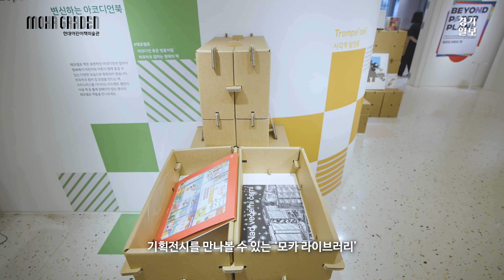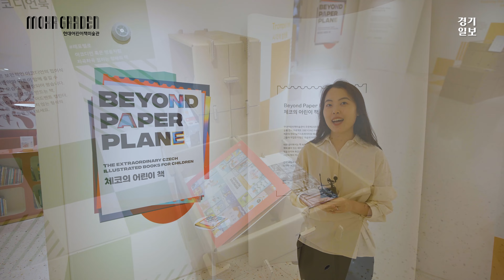"뛰어 놀고 책도 읽고"...놀이터와 정원이 담긴 도심의 '숲'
*본 영상은 경기도청과 공동기획입니다.

현대어린이책미술관 모카가든(MOKA GARDEN)’은 놀이터와 정원 그리고 도서관이 모여 있는 도심의 ‘숲’이다.

자연을 주제로 한 2천여권의 책을 볼 수 있는 ‘모카 라이브러리’와 40여종의 식물을 감상할 수 있는 ‘하이메 아욘 가든’ 그리고 신나게 뛰어놀 수 있는 ‘모카 플레이’. 이렇게 세 곳의 공간이 이어진다.

자연과 예술의 관한 도서들이 담긴 ‘모카 라이브러리’는 어른과 아이가 함께 즐길 수 공간이다. 자연을 주제로 한 그림책과 교육공간 에듀랩이 마련돼 있고 무료로 운영되기 때문에 많은 사람들이 매일 이곳을 찾고 있다.

실내 놀이터 ‘모카 플레이’는 아이들의 웃음소리가 끊이지 않는다. 마치 책속의 동물들이 튀어나온 듯한 형형색색 놀이기구가 아이들을 맞이하며 즐거움을 선사한다.

다양한 교육 프로그램이 진행되는 ‘하이메 아욘 가든’은 울창한 숲을 연상케 한다. 정원 곳곳에 서 있는 조각 동물들에게 말을 건네보며 휴식을 취할 수도 있다.

현대어린이책미술관 모카가든 김도연 학예사는 “모카가든은 자연적 감성을 통해 꿈을 키우는 미술관”이라며 “가족과 함께 또 오고 싶은 즐거운 공간으로 기억되면 좋겠다”고 전했다.